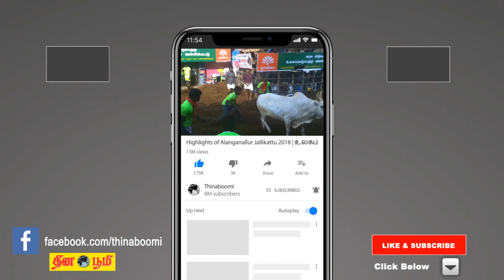தென் தமிழகத்தில் 5 நாட்கள் மழைக்கு வாய்ப்பு: வானிலை மைய இயக்குனர் புவியரசன் பேட்டி